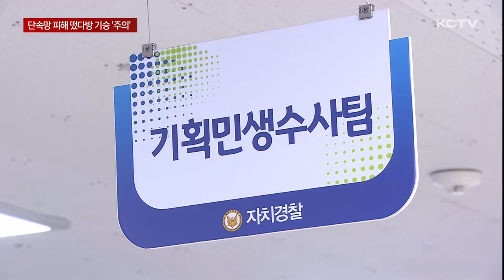단속망 피해 곳곳 떴다방 기승…"주의해야"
어제 이 시간 어르신들을 상대로 건강기능식품 등을 비싸게 판매하는 떴다방을 운영해 온 일당이 자치경찰에 적발됐다는 소식 전해드렸는데요.

해당 업체는 단속망을 피해 3년 가까이 운영해 온 것으로 확인됐습니다.

수법이 점차 교묘해지면서 비슷한 업체들이 곳곳으로 퍼지면서 피해 규모도 커지고 있는데요.

자치경찰이 수사를 확대하고는 있지만 피해 예방을 위한 주변의 관심과 적극적인 신고도 중요해지고 있습니다.

서귀포시내 한 떴다방 의심 업체.

자치경찰이 사무실로 들이닥칩니다.

어르신들이 모여 앉아있는 사무실 곳곳에서는 건강기능식품을 비롯해 회원 명부 등이 발견됩니다.

[자치경찰]
"선생님 저희 여기 있는 모든 물건 압수할 수 있어요. 건들지 마세요. 놔두세요."

어르신을 상대로 건강기능식품 등을 비싸게 판매하는 이른바 '떴다방'을 운영해 온 일당이 자치경찰에 적발됐습니다.

경찰이 파악한 피해자는 1천 7백여 명, 피해 금액은 26억 원에 달하면서 제주에서 검거된 사례 가운데 가장 큰 규모입니다.

경찰조사 결과 해당 업체는 지난 2021년 11월부터 지난 5월까지 3년 가까이 영업해 온 것으로 확인됐습니다.

이들은 주로 정확한 가격을 알기 어려운 다단계 제품 위주로 판매했습니다.

제조업체 홈페이지에는 제품 가격을 실제보다 수십 배 비싸게 표시하도록 한 뒤 해당 페이지를 보여주며, 마치 원가보다 싸게 판매하는 것처럼 어르신들을 현혹했습니다.

신분 확인을 통해 철저히 회원제로 운영하면서 단속반이나 경찰의 접근을 차단했고,

홍보관 안에서만 강의 형태로 허위 과장 광고를 하면서 위반 현장을 적발할 수 없도록 해 오랜 기간 단속망을 피해 왔습니다.

이 업체는 이전에도 떴다방 의심 신고가 수 차례 접수됐지만 실제 적발로 이어진 적은 없었습니다.

명목상 방문판매업으로 신고해 운영하면서 표면적으로는 문제가 없었기 때문입니다.

지난 5월, KCTV 취재진이 단독 보도했던 제주 시내 떴다방 의심 업체의 영업 행태와 비슷합니다.

시장이나 병원이 가까운 번화가에 버젓이 영업장을 차려놓고 운영하고 있지만 수법이 점차 교묘해지면서 현황 파악은 물론 단속도 쉽지 않은 상황.

그러는 사이 도내 곳곳으로 급속도로 퍼지면서 피해 규모도 커지고 있습니다.

특히 떴다방은 수시로 장소를 바꿔 도주하면서 피해 구제가 사실상 어렵습니다.

자치경찰이 관련 수사를 확대하고 있는 가운데, 어르신들을 대상으로 특정 장소에 모여 물품을 판매하는 행위 등에 대해서는 의심하고 적극적으로 신고해 달라고 당부했습니다.

[박태언 / 제주자치경찰단 기획민생수사팀장]
"(조사해 보면) 제품을 아예 개봉조차 안한 상품들이 많아요. 그래서 가족분들이나 주변 지인분들이 생필품이나 건강기능식품들을 (어르신이) 집에 쌓아두고 계시면 관심 있게 보고 수사기관에 연락을 주시면 좋을 것 같습니다."

허술한 법망과 단속망을 피해 떴다방이 기승을 부리면서 도내 유사 방문 판매업종에 대한 전수조사도 시급해 보입니다.

(영상취재 : 좌상은, 화면제공 : 제주자치경찰단)